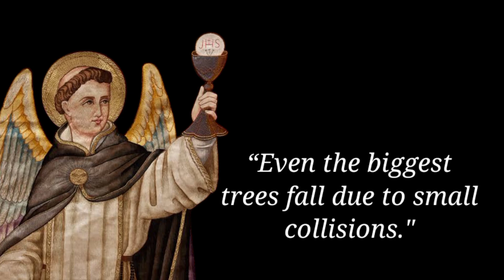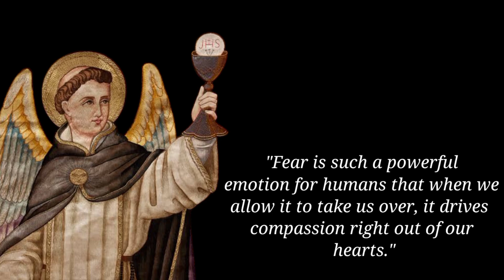Thomas Aquinas: The Most Influential Person in History || Thomas Aquinas Quotes On Love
Who is Thomas Aquinas?...
                               Thomas Aquinas, OP was an Italian Dominican friar and priest, an influential philosopher and theologian, and ajurist in the tradition of scholasticism from the county of Aquino in present-day Lazio, Italy; he is known within the tradition as the Doctor Angelicus, the Doctor Communis, and the Doctor Universalis.

Your Query :-

What was Thomas Aquinas most famous for?

What was Thomas Aquinas main idea?

What are the 3 main points of Aquinas theory?

थॉमस एक्विनास किस लिए सबसे प्रसिद्ध था?

What was Thomas Aquinas's famous quote?

What did St Thomas Aquinas say?

What did Jesus say to Thomas Aquinas?

What is the maxim of Thomas Aquinas?

Thomas Aquinas

thomas aquinas quotes

thomas aquinas quotes on faith

thomas aquinas quotes on education

Thomas Aquinas Quotes On Love

thomas aquinas quotes on natural law

🎉 Important 🎉

 please don't go out of your way to or hate on anyone I talk about in my videos, this channel is intertain people, please don't go spreading hate it's are for laughs